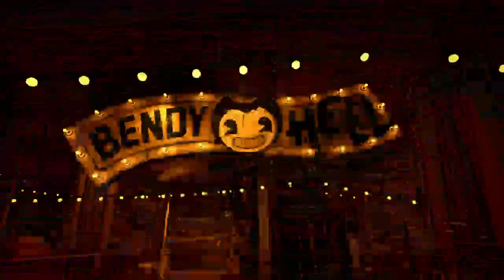Boris im coming for u